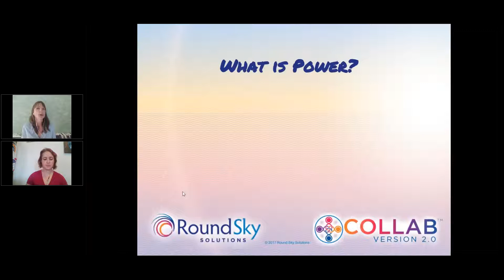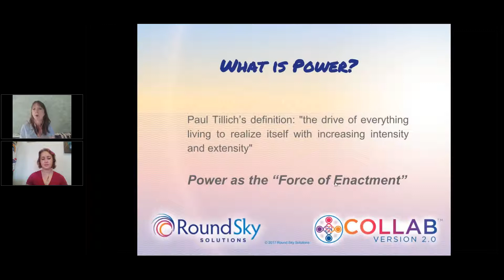What is Power?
What is power? Power is such a charged term that we've found it useful to define it. Perhaps this can inform how you are analyzing power dynamics within your organization. The next step is to shift destructive power dynamics to generative ones.